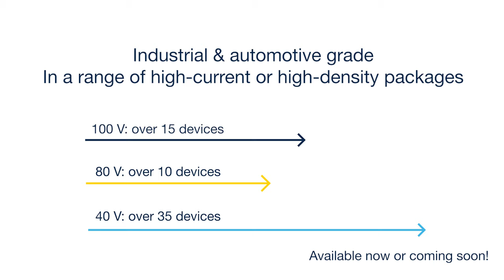STPOWER STripFET F8: our most efficient low-voltage silicon MOSFET series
ST has extended its portfolio of low-voltage MOSFETs with the introduction of the STPOWER STripFET F8 technology.

Our advanced STripFET F8 technology ensures excellent switching speed efficiency through low device capacitances that minimize dynamic parameters such as gate-drain charge, boosting system efficiency. It offers a wide package solution from 30 to 150V to meet all the requirements for very high-power-density solutions.

Cutting both on-resistance and switching losses while optimizing body-diode properties, STripFET F8 technology saves energy and ensures low noise in power conversion, motor control and power distribution circuits.

These MOSFETs simplify system designs and increase efficiency in applications such as automotive, computer and peripherals, data center, telecom, solar, power supplies and converters, battery chargers, home and professional appliance, gaming, drones, and more.